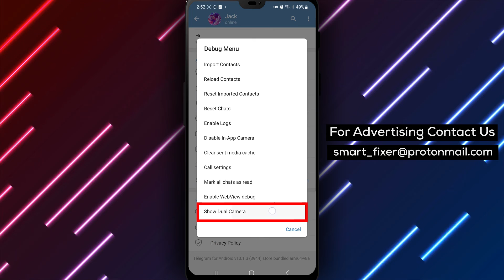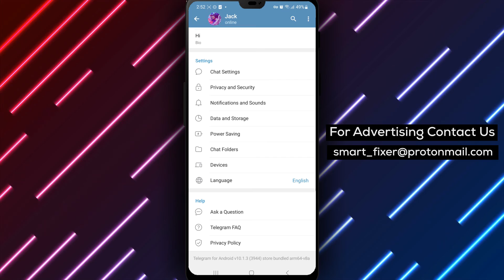How To Show Dual Camera In Telegram - Full Guide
Learn how to show dual camera in Telegram with our full guide. Follow these steps:

1. Open Telegram.
2. Tap on the three stacked lines in the top left corner.
3. Tap on Telegram's Settings and scroll down to where the app's version is located.
4. Tap and hold on it, then tap and hold on it again to reveal the "Debug menu."
5. Tap on "Show Dual Camera" and Telegram will now support dual camera if your phone does so.